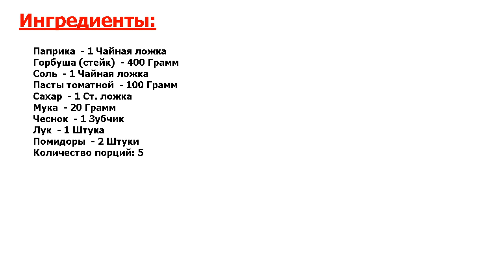Горбуша, запеченная в духовке под томатным соусом Рецепт, пошаговый, как пригот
Мистический рецепт. Отличный рецепт по приготовлению горбуши, запеченной в духовке под томатным соусом. Блюдо получается пикантным и очень вкусным.